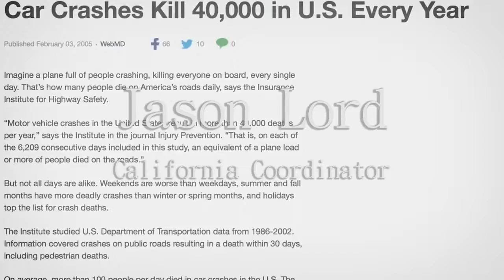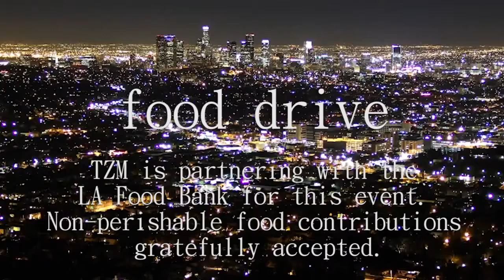Z-Day 2015 Los Angeles (Promo)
ZEITGEIST DAY 2015 - LOS ANGELES
Sunday March 15th - 1:00pm - 7:00pm
Veterans Memorial Complex - Rotunda Room

This year's "Zeitgeist Day" (ZDay) L.A. Event will host long standing coordinators & speakers hailing from The Zeitgeist Movement's California Chapter. Talks and installations/exhibits will cover the Movement's general critique of the current global economic order we survive under today, as well as bring to light the profound possibities we have for future global and socioecological sustainability. The day begins with a one hour "Movement-Awareness Walk" prior to the event opening it's doors. Expect the following...

Annual "TZM Awareness Walk"
Installations & Exhibit Displays
Presentations by prominent Speakers & Coordinators of TZM
Q&A Interaction to follow talks
TZM Info & Materials Tables
Food Drive!

Speakers include:
Ryan Johnson (Orange County Coordinator)
Don Ekes (San Diego Coordinator)
Mike Hanes (San Diego Lecture Team)
Jen Wilding (Fmr. United States Coordinator)
Jason Lord (California State Coordinator)

Video created by Solomon Montijo